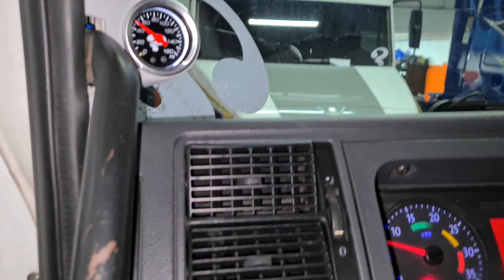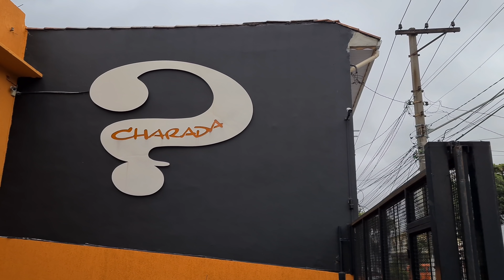VW 24-250 TOP E DETALHE, É DE MENINA!